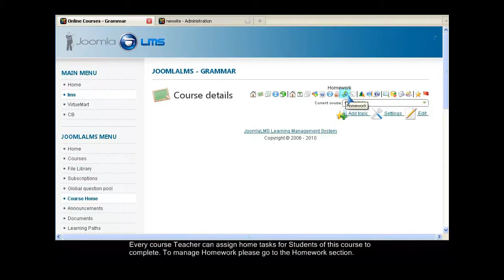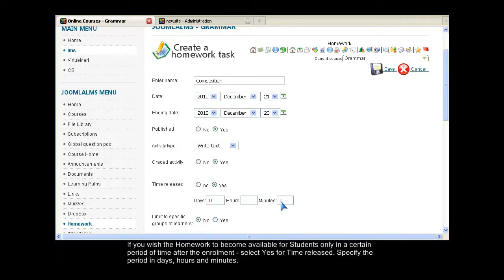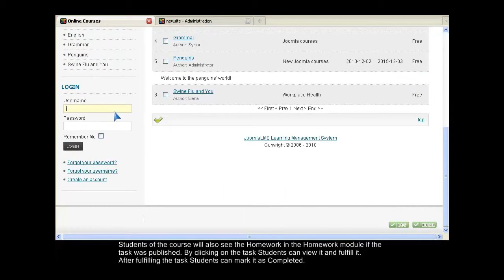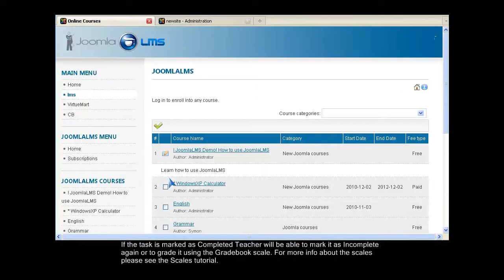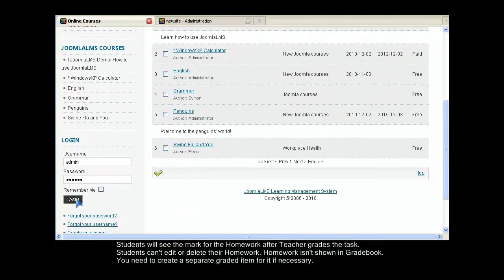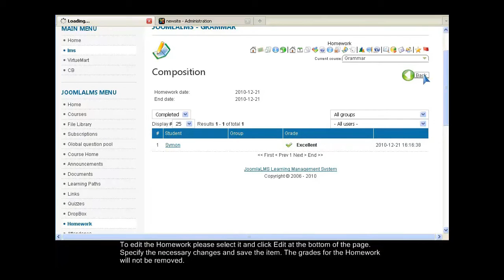JoomlaLMS -- How to Manage Home Tasks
The JoomlaLMS tutorial will teach you how to create new home tasks for students, assign them for students' groups, set the task completion deadline, choose if the task completion should be graded and more. You will also have a quick look at homework completion checking process through the eyes of a student and home tasks management options available for a teacher. Better quality video